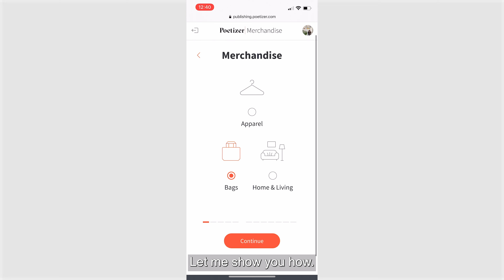Create Your Own Merchandise With Poetizer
Poetizer navigates through the Merchandise platform, step by step.